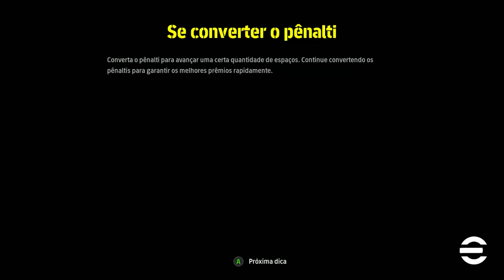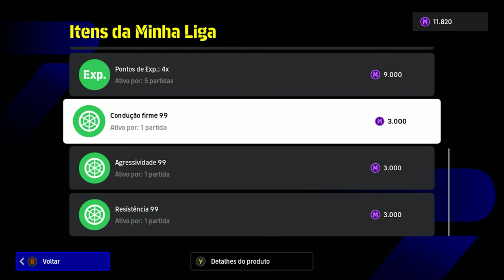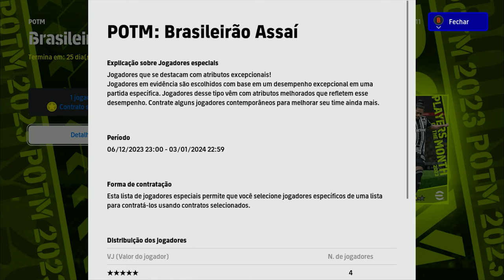⚽Jogo lixo EFOOTBALL 2024 | CHEGOU O MY LEAGUE! ATUALIZAÇÃO 3.2.0 JÁ DISPONÍVEL!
A ATUALIZAÇÃO 3.2.0 DO EFOOTBALL 2024 JÁ ESTÁ DISPONÍVEL PARA DOWNLOAD! NOVO MODO MY LEAGUE (MINHA LIGA) E MUITO MAIS, VEJAM AS NOVIDADES!!!